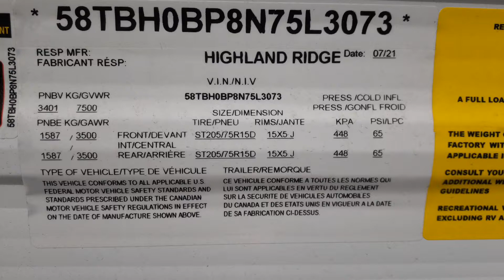2022 Highland Ridge Open Range 26BHS Walk Around Video